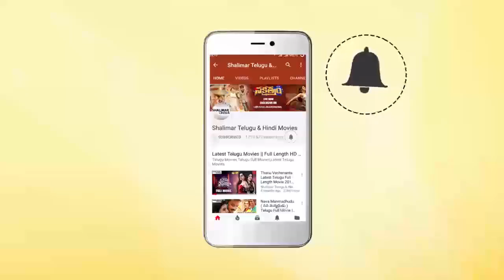Suriya Emotional Speech || Gang Telugu Movie Success Meet || Keerthy Suresh || Anirudh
Watch Suriya Emotional Speech at Gang Telugu Movie Success Meet . Gang 2018 latest Telugu Movie, Suriya, Keerthy Suresh and Ramya Krishna. Music by Anirudh. Directed by Vignesh Shivan. Produced by Studio Green Productions and UV Creations.